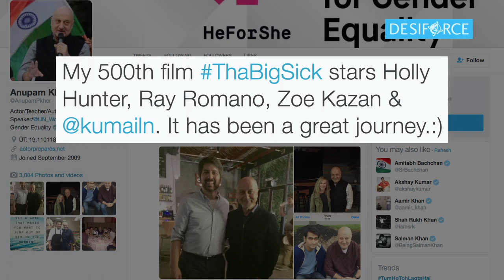Proud Moment: Anupam Kher announces his 500th film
Bollywood veteran actor Anupam Kher, who starred in popular movies like Dilwale Dulhaniya Le Jayenge, Ram Lakhan, Hum Aapke Hain Koun among others, announced his 500th film titled "The Big Sick" on Tuesday.